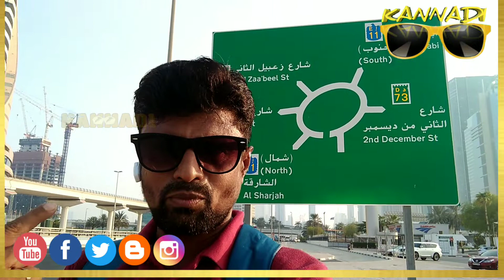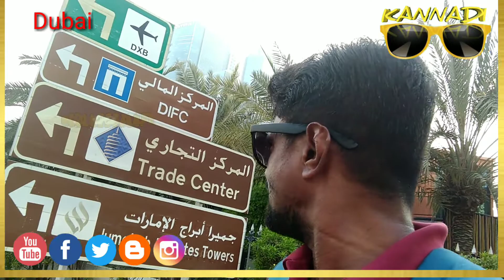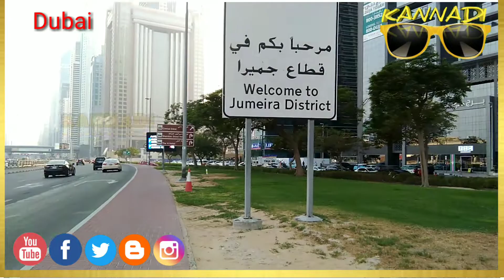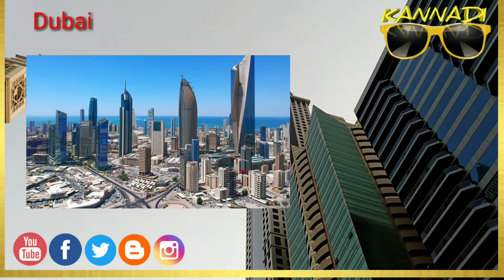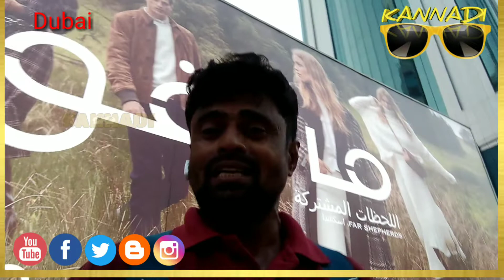SMARTY BILAL VLOGING AT DUBAI SZR